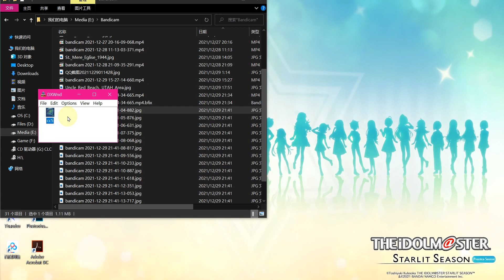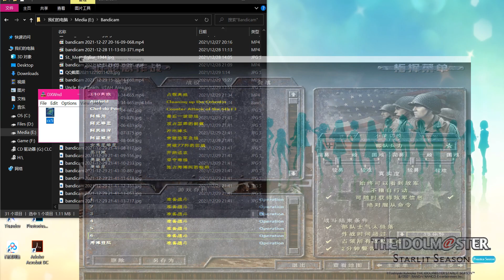[近距离作战5：诺曼底登陆]战役-海滩登陆-美军 D+0日 魁宁维里(Quinéville/基讷维尔) 与 昂口滩(Uncle Red)继续战斗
封面为google地图上找到的作为Quinéville和Lestre分界的La Sinope河的入海口，完全符合游戏中的地图